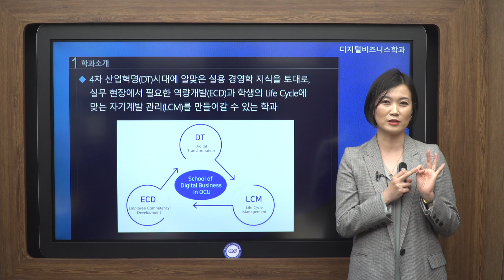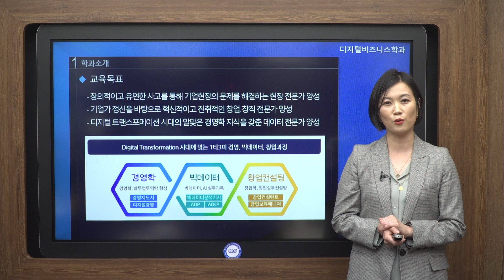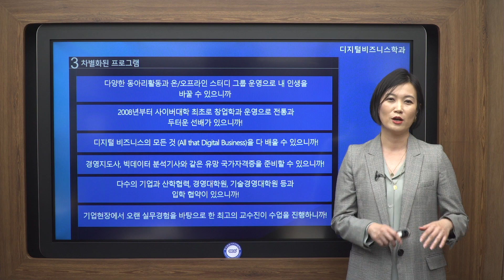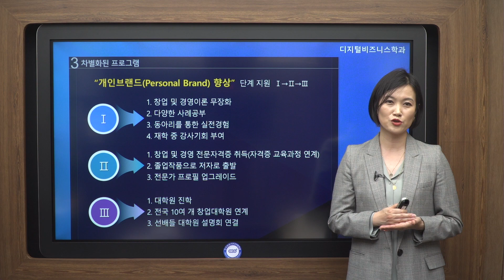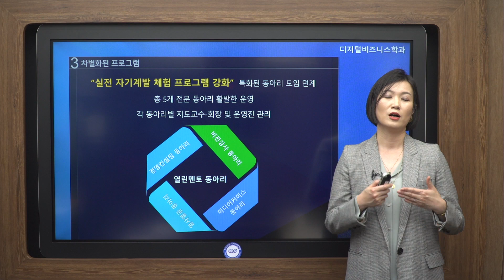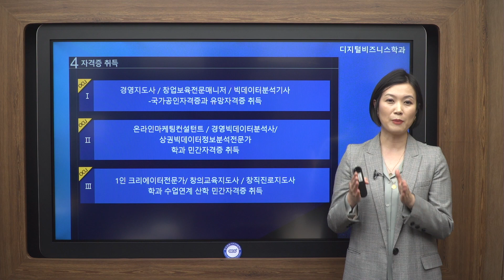[한국열린사이버대학교] 2021년 디지털비즈니스학과 교육과정 안내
학과장 황윤정 교수